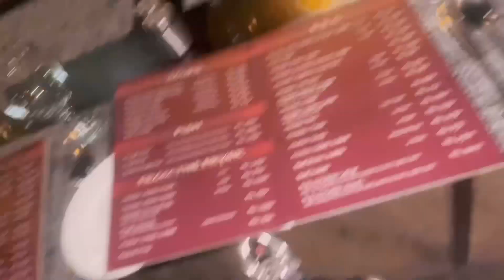Jewellery kiske lye le 🤔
Beautiful jewellery

𝐓𝐇𝐈𝐒 𝐂𝐇𝐀𝐍𝐍𝐄𝐋 𝐈𝐒 𝐌𝐀𝐍𝐀𝐆𝐄𝐃 𝐁𝐘 @gaanaout

For  Makeup Appointments ,PR ,Collab ,Channel Shoutout

𝐉𝐨𝐢𝐧 Gaana Out :
1)To Grow your YouTube Channel fast.
2)1 Month Channel Monetization Guaranteed.
3)Buy Organic Views & Watch Time.

@gaanaout    have right to remove the video or take legal action ,if anyone upload this video without the permission of the company. Uploading Full or any part of this video without permission is prohibited.

Vlogs video
Pakistan vlog
Hina javed vlog
Asad nimra vlog
Md vlog
Esha vlog
Makeup vlog
Makeup by esha
Lahore Vlog
Daily vlog